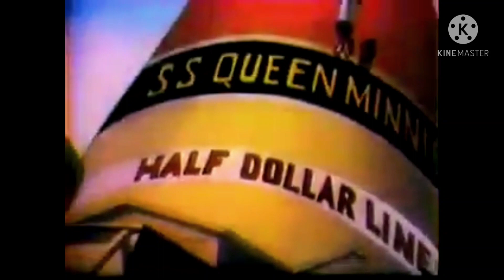The Of Pingo Pongo 1938